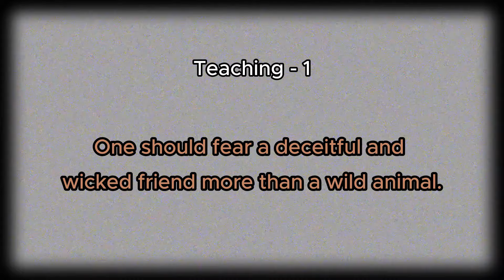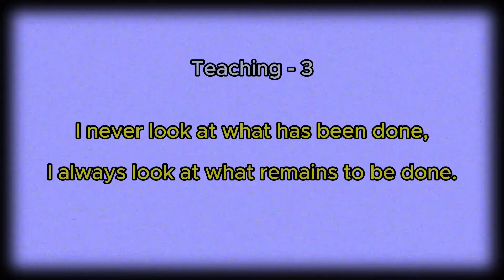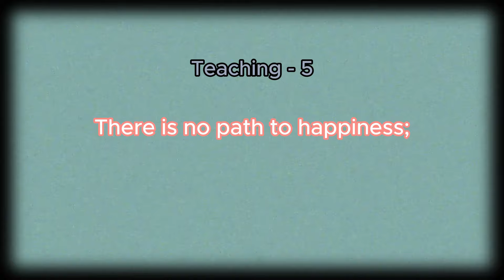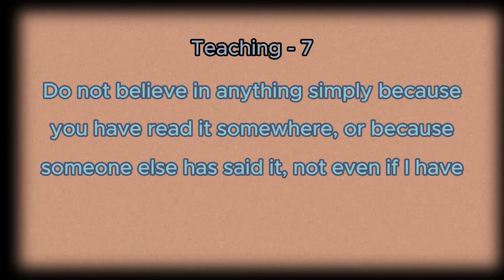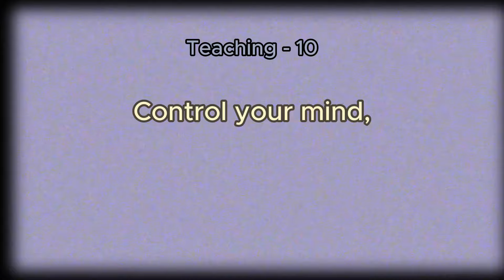महात्मा बुद्ध की महान सीखें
*Title: 10 Enlightenment Teachings of Mahatma Buddha*

Discover the profound wisdom of Mahatma Buddha in our latest video, "10 Enlightenment Teachings of Mahatma Buddha." In this video, we explore the core principles that form the foundation of Buddhist philosophy and offer timeless guidance for a fulfilling life.

1. The practical steps of the Noble Eightfold Path
2. The transformative power of mindfulness
3. The significance of impermanence and non-self
4. The importance of compassion and loving-kindness

Whether you're new to Buddhism or deepening your spiritual journey, these teachings provide valuable insights for personal growth and inner peace.

Feel free to adjust the links and information as needed to match your content and social media profiles.